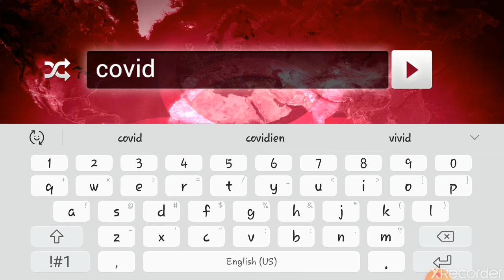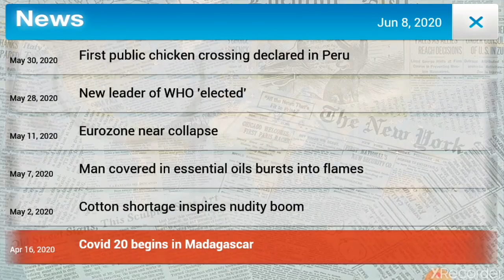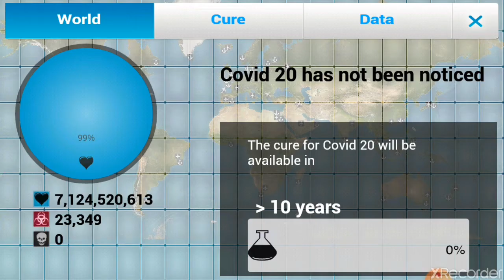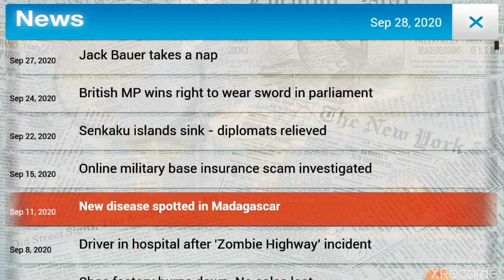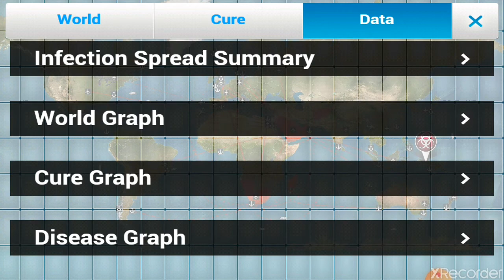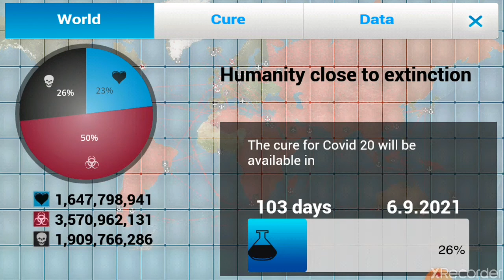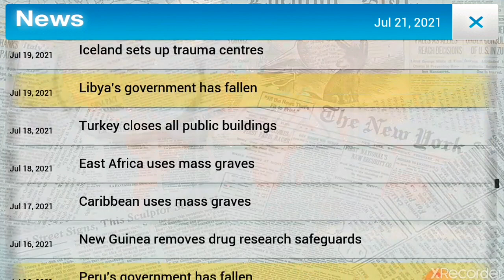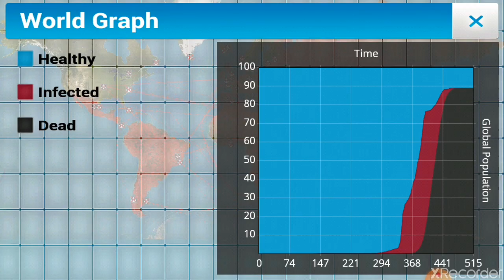Oh oh the Covid 20 😧 playing Pandemic game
It's not real it just a game from play store